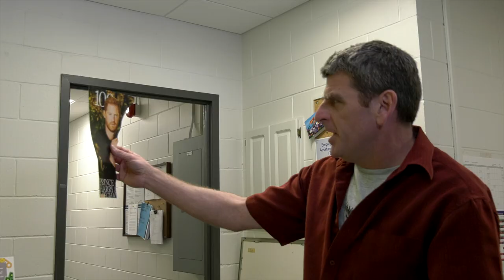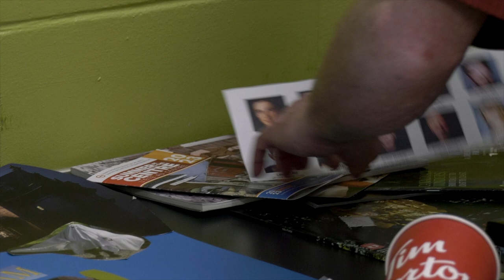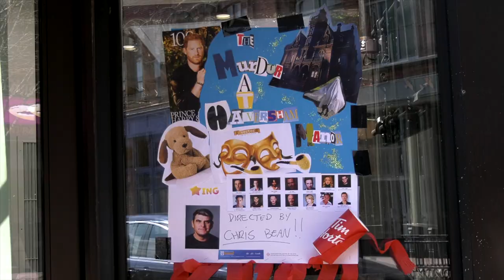The Making of The Murder at Haversham Manor - Ep. 8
🎬️Welcome to episode eight of the Making of The Murder at Haversham Manor (the play within The Play That Goes Wrong)!

In this episode we get a look at Director Chris Bean’s marketing and design skills. Despite concerns from the development, marketing and artistic staff, Chris takes matters into his own hands to make the “best poster design ever”.

Don’t miss out on this exclusive inside look at the amazing team behind the play!🎭️